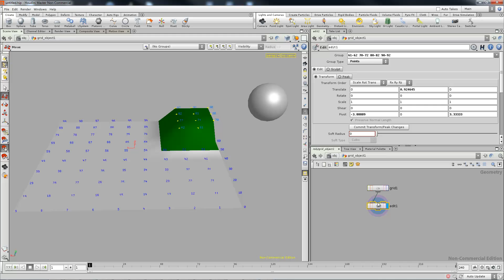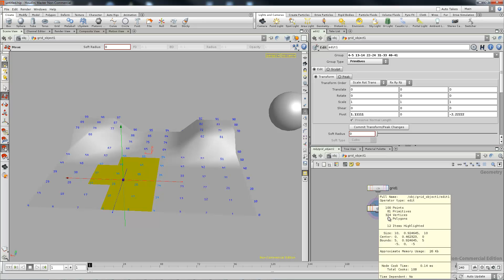Houdini Selection Subobject Selection Verts Edges Faces